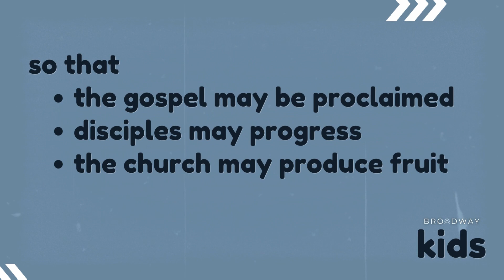Broadway Kids April Update: Mom & Daughter Night, Father & Son Camping, Kids Camp Interest Meeting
Don't miss any of the exciting opportunities for 1st-5th graders this month at Broadway! June 3-7 may seem a ways off, but it's time now to start planning for Kids Camp 2024: More Than Conquerors!